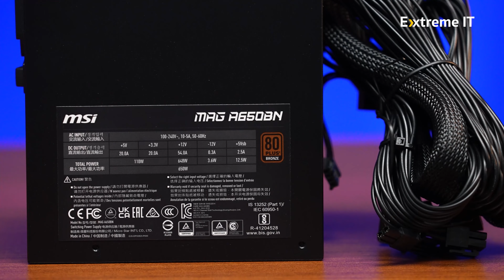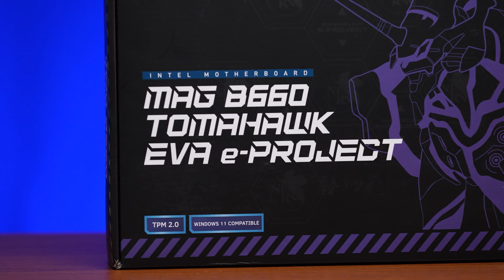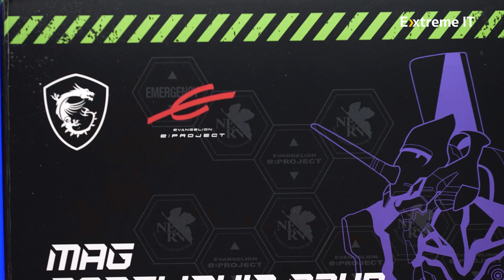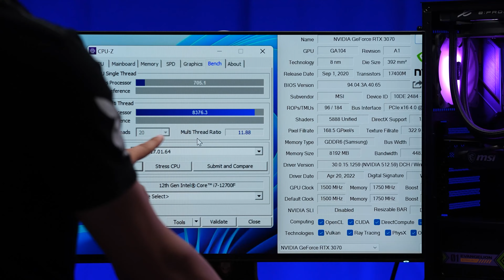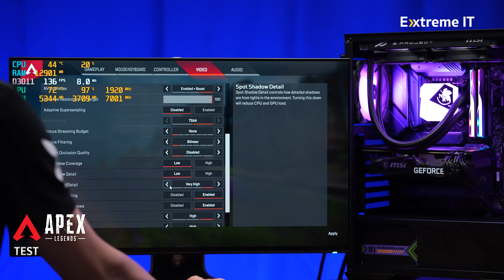คอมเซต MSI X EVANGELION e: PROJECT ผลิตมาแบบ ลิมิเต็ด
สเปคเครื่องนี้
Intel Core i7-12700F
G.Skill Trident z5 rgb 32gb 6000 Mhz
MSI RTX 3070 Ventus 2X OC
MAG-B660-TOMAHAWK-EVA-e-PROJECT
MAG CORELIQUID C240 EVA e-PROJECT
MAG A650BN EVA e-PROJECT
MPG GUNGNIR 110R EVA e-PROJECT